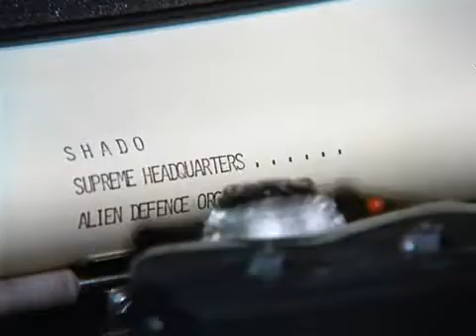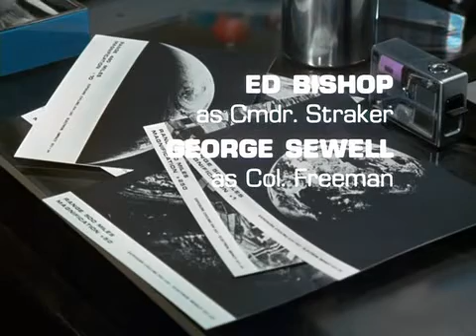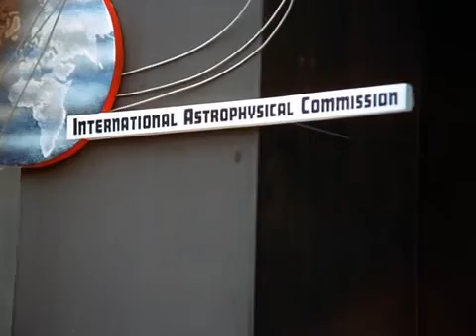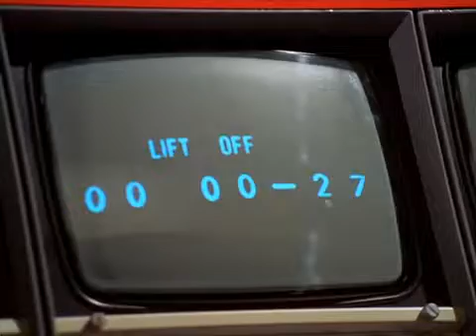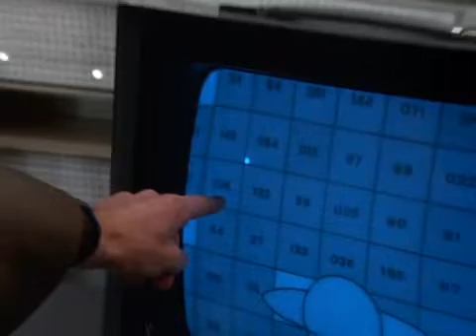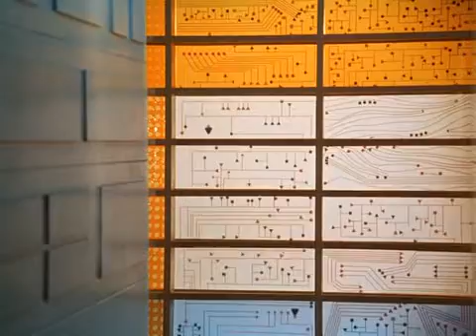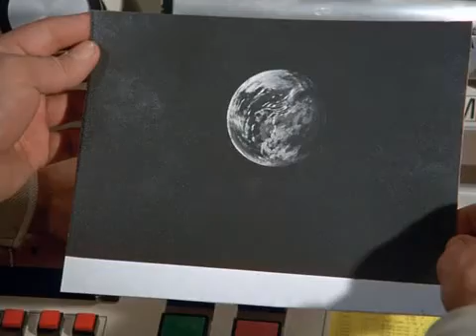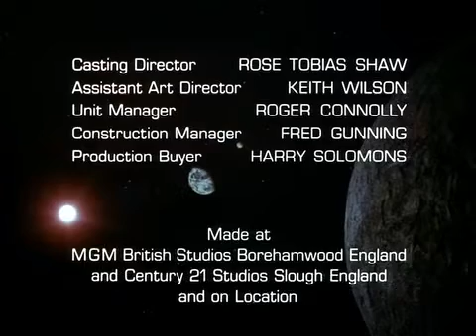UFO Close Up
SHADO obtains what may be the first photos of the alien home world.
UFO is a 1970 British science fiction television series about the covert efforts of a government defence organisation to prevent an alien invasion of Earth. It was created by Gerry Anderson and Sylvia Anderson with Reg Hill, and produced by the Andersons and Lew Grade's Century 21 for Grade's ITC Entertainment company.

A single series of 26 episodes (including the pilot) was filmed over the course of more than a year; a five-month production break was caused by the closure of MGM-British Studios in Borehamwood, where the show was initially made. Production then moved to Pinewood Studios in Buckinghamshire. UFO was first broadcast in the UK and Canada in 1970, and in the US syndication over the next two years. It also has been rerun on UKTV channel Drama.